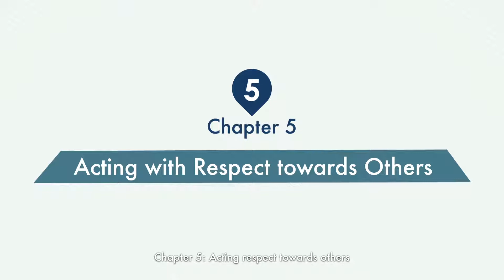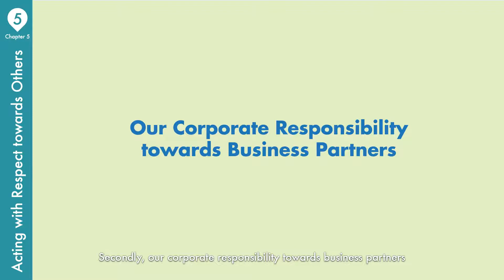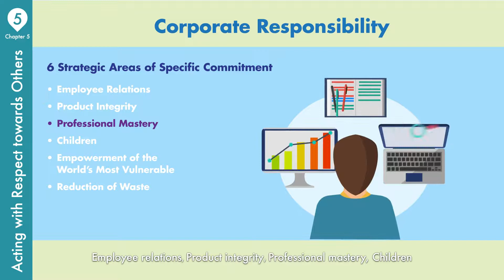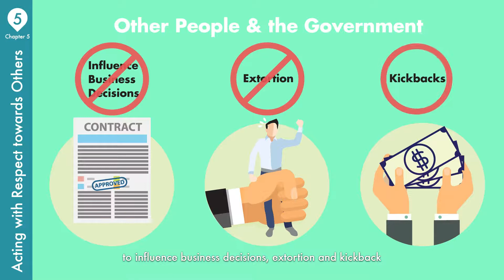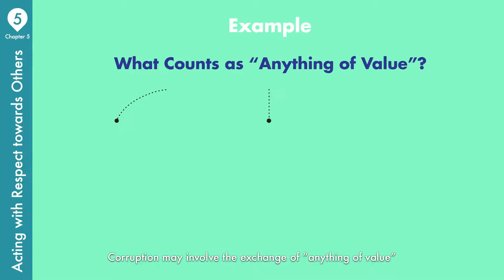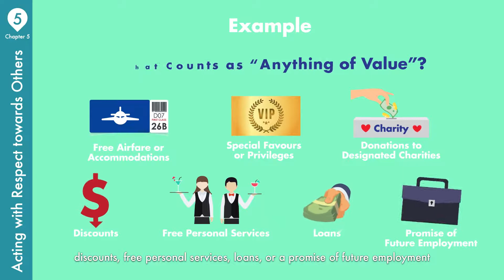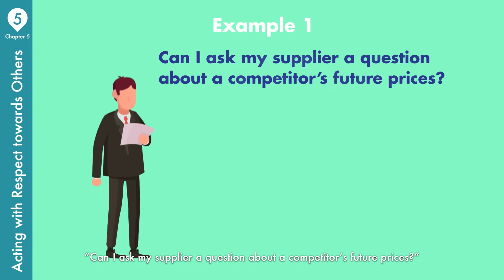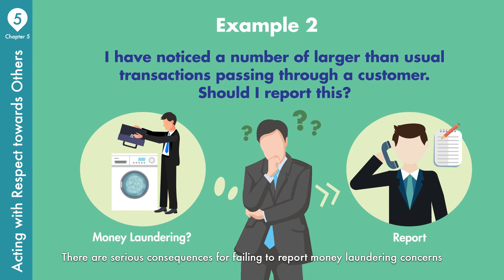Safilo Internal Motion Graphic Video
Client: Safilo
Creative & Production: TOPIX